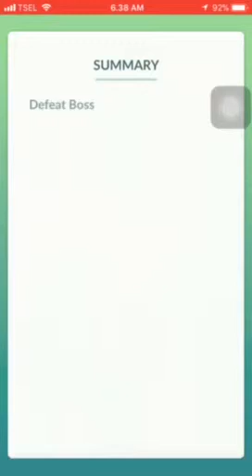Omastar Solo Time Attack (43 second left)